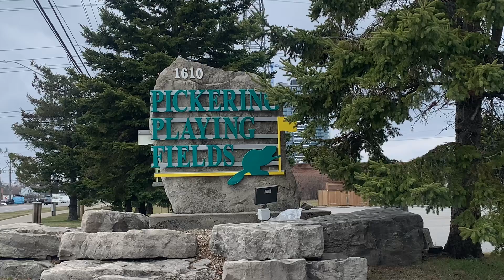3 pm workout